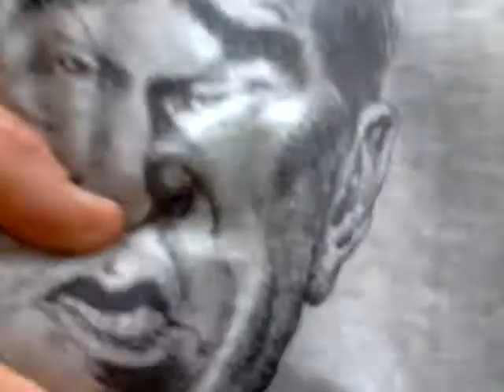Comments on OSGUI's 6 Reasons Linux Sucks - 1